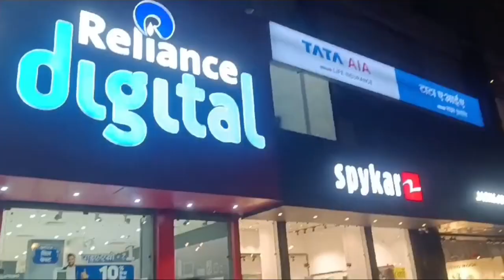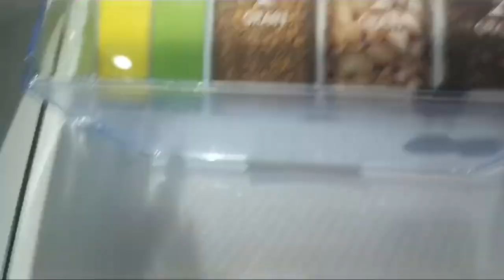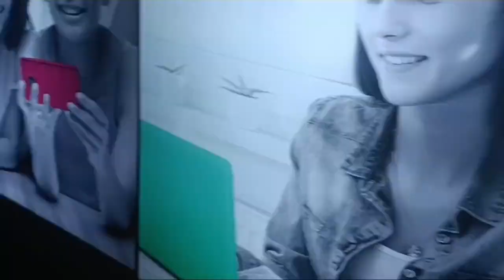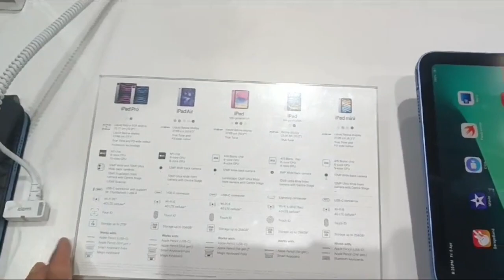किराए के घर में कुछ समान लाना है| kaunsa fridge lena chahiye? vlog #006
Join me as I document my daily life through vlogs filled with fun, adventures, delicious food experiences, moments of love, exciting travel journeys, adventures, challenges, and everything in between.